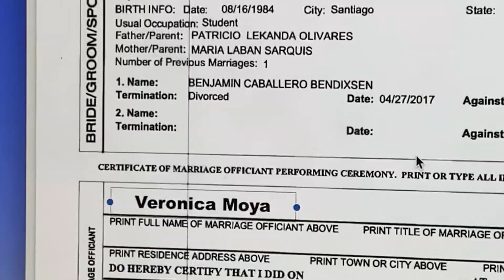Oficial de ceremonias de matrimonio en español para Wedding Packages NYC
La licenciada Karina Romero esta matriculada y registrada con el City Clerk's office de Nueva York. Ella proporciona servicios de bodas legales en Manhattan, Queens, Brooklyn y el Bronx.
Si usted quiere contratar los servicios de Karina, puede hacerlo